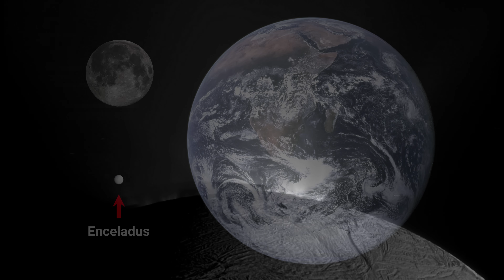Why We're Searching For Life on Jupiter's Moon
Scientists have been captivated by the mysterious activity beneath Europa’s frozen surface, eventually discovering that the outer solar system harbors multiple ice-covered worlds with subsurface oceans. But could these alien oceans support life? While the search for life on Mars focuses on ancient, fossilized life forms, Europa and Enceladus could host extant life—living organisms thriving beneath their icy crusts. We explore how these moons upended our beliefs about habitability and where life can be found.